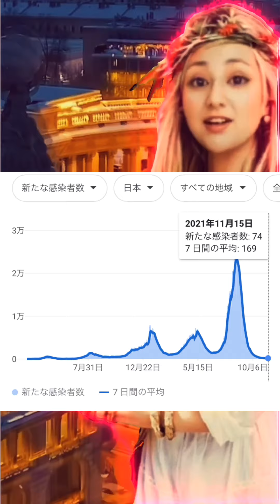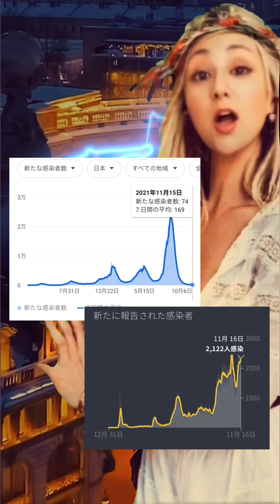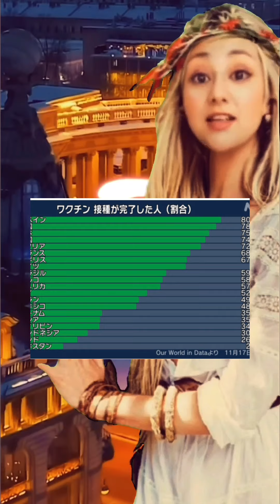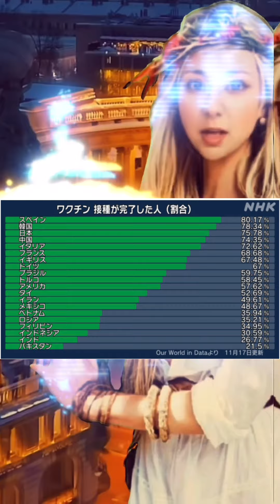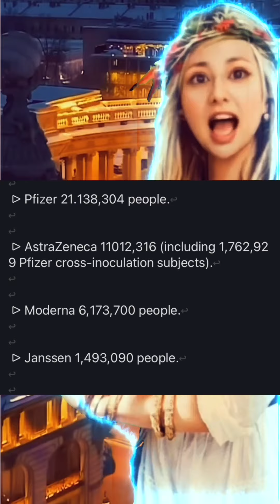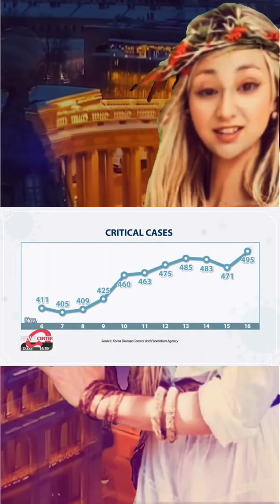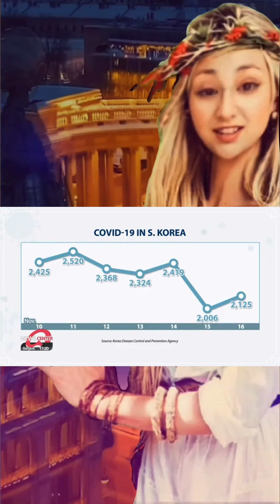In Korea, which has the highest vaccination rate in the world, how will infections increase?